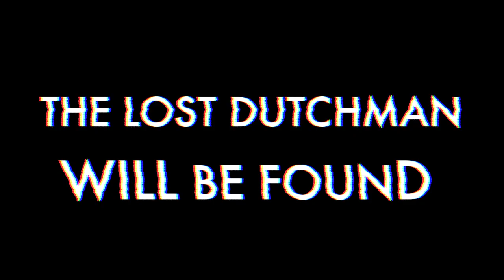THE LOST DUTCHMAN GOLD MINE WILL BE FOUND IN THE SUPERSTION MOUNTAINS SOON !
We will also tell you where we think it is . THIS PODCAST IS FOR SERIOUS DUTCH HUNTERS ONLY ! We will tell you where we think two treasures can be located in the superstition mountains. If you are serious about the lost dutchman this is a MUST SEE ! BLACKFLAGEXPEDITION EXPLOREWITHUS EXPLOREABANDONED EDGE PSYCHOTIC/ MYTHS LEGENDS AND LIES is a unsolved network searching for age old questions of the life we live. Along this journey to discover the truth, we encounter and discover a little bit more about who we are. Regardless of the legend (bigfoot , lost dutchman area 51 etc) we search out the clues that will lead us to the answers of the universe . We are treasure hunters and the only thing that changes in our journey is the treasure itself . Knowledge also can be five times more valuable than gold . We risk "condtions" to find the clues that will make unsloved riddles "SOLVED" and we never stop searching for the keys that unlock these mysterys . We travel the world to find the truth . And sometimes the truth is bigger than the myth . Sometimes we run into paranormal and sometimes the real story is horrifying. We search out secret societys , cults rituals and super natural . We track serial killers , goverment conspiracys mythical creatures on land and sea . We search , WE FIND .